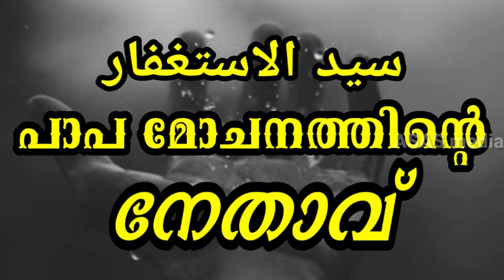Sayyidul isthigfar/പാപ മോചനത്തിന്റെ നേതാവ്